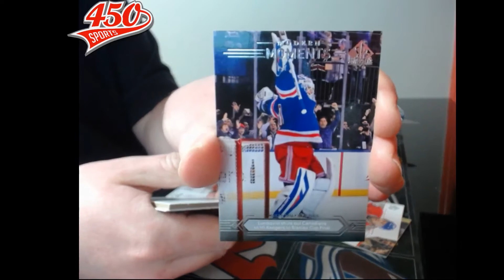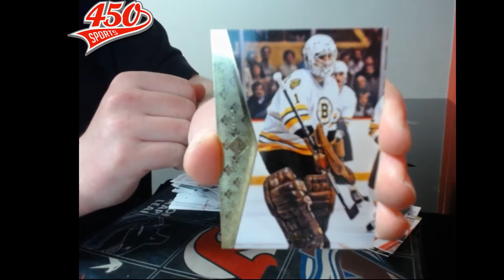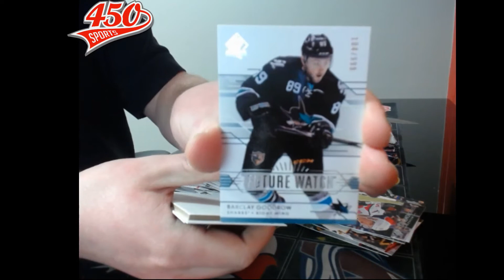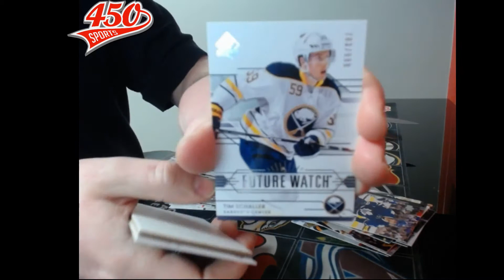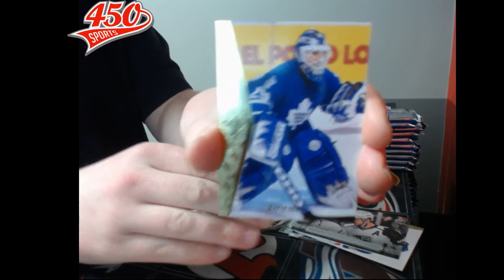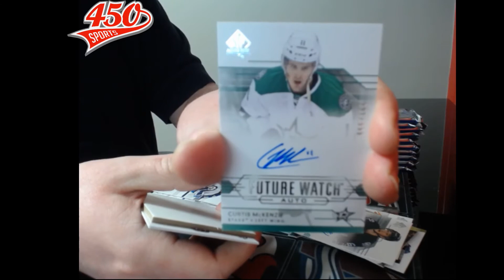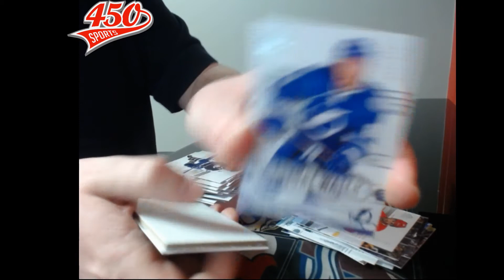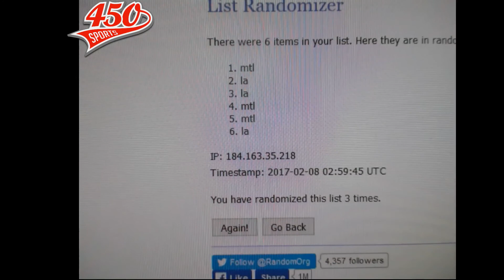450 Sports #1459 - 2014/15 Sp Authentic hockey double box break